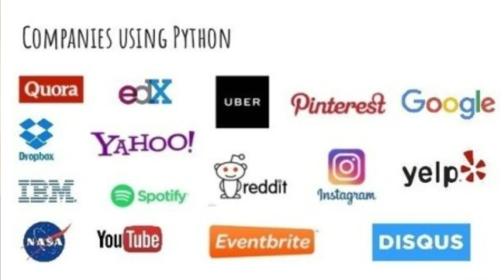Why to Learn Python Programming in 2019 ?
In this video, we will get to learn why should I learn python programming in 2019. I have given my three reasons for learning python programming in 2019 but there are lots of other pros of python.